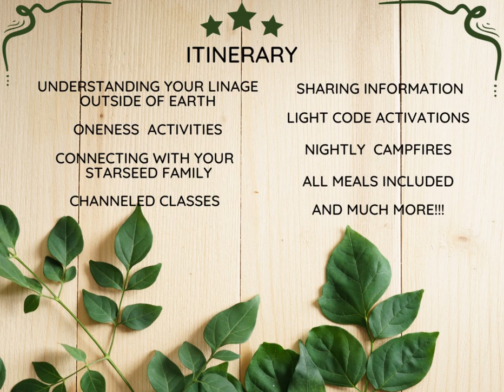Hucolo Starseed Gathering Flyer. August 8-12, 2024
We are in contact with extraterrestrials and angels via telepathic contact called “channeling”. Our community have more then 10 channelers and the number of channelers is growing. We teach people channeling, telepathy and energy healing. The art of channeling is ancient and we are bringing it to the public. We teach online classes and local workshops of channeling, telepathy and energy healing.. Telepathy is an essential skill which would allow the humanity to overcome deception, develop empathy, compassion and understanding.

• To invite and welcome friendly galactic visitors and missions.

Help people:

• Help lightworkers to communicate with galactic friends via channeling and directly.
• Help benevolent hybrids to integrate in the society. Help the society to integrate benevolent hybrids and this way to help the ascension process.
• To assist meditation, healing and self-healing practices.